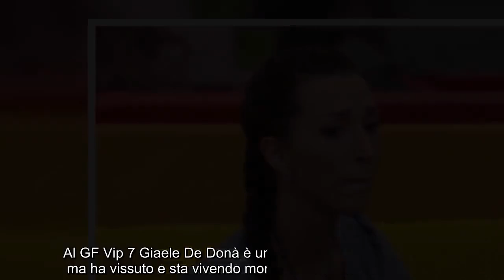“Il marito… Una cosa in.giusta”. Giaele De Donà, fuori al GF Vip 7 ne stanno parlando